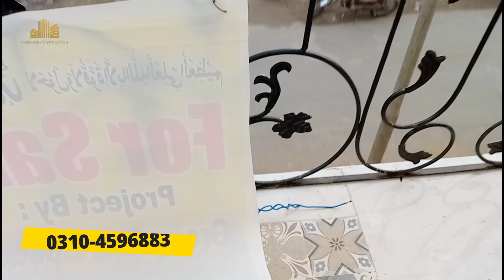3 Marla 🎉 ultra luxurious House for sale in Al Kabir Town Phase II Lahore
3 Marla ultra luxurious House for sale in Al Kabir Town Phase II Lahore

For any Queries : UAN 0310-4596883
Price : 130CR
Location : Al Kabir Town Phase II LAHORE
Size : 3 Marla
Block : A Block